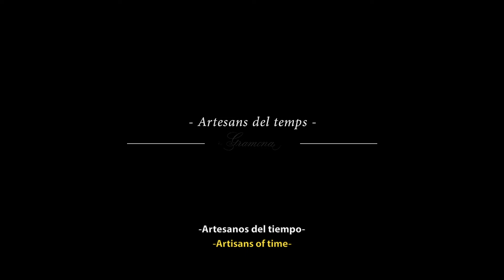Artisans of time / Artesanos del tiempo / Artesans del temps I Gramona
There is a saying that "Wine is the only way to package time".   Time is also the key factor for turning this wine into the very fine sparkling wine that cava can become.
At Gramona we understand and combine the experienced techniques of the Traditional Method with the scientific discoveries and technological advances continually taking place in the wine world.

"El vino es el único modo de envasar el tiempo", reza un dicho. Tiempo es también la clave para convertir este vino en el gran vino espumoso que puede llegar a ser un cava.
En Gramona entendemos y combinamos las más experimentadas técnicas del método tradicional con los descubrimientos científicos más avanzados que nos proporciona constantemente el mundo del vino.

"El vi és l’única manera d’envasar el temps", resa una dita. Temps és també la clau per convertir aquest vi en el gran vi escumós que pot arribar a ser un cava.
A Gramona entenem i combinem les més experimentades tècniques del mètode tradicional amb els descobriments científics més avançats que ens proporciona constantment el món del vi.